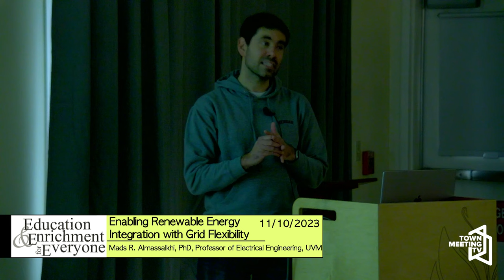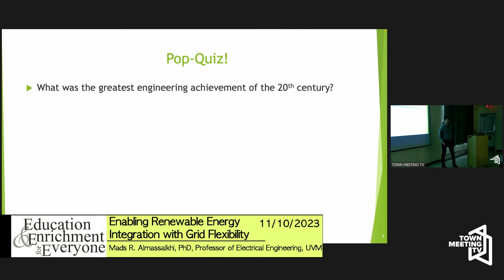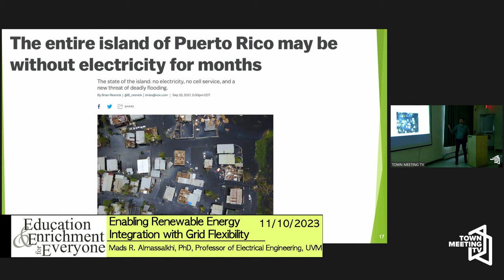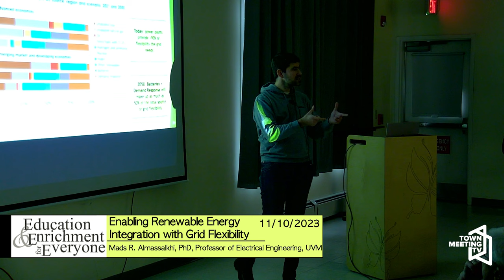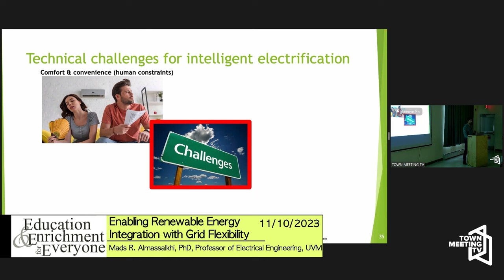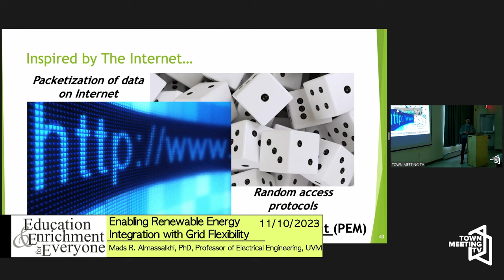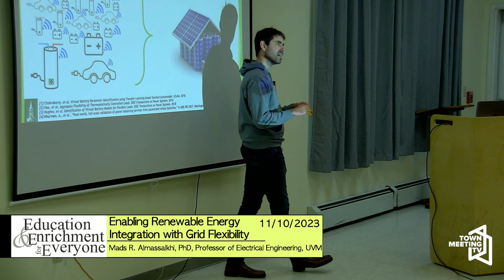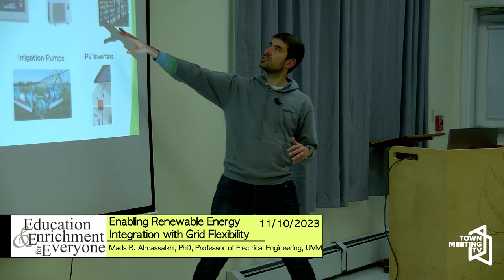Enabling Renewable Energy Integration with Grid Flexibility | Education and Enrichment for Everyone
Mads R. Almassalkhi, PhD, Professor of Electrical Engineering, UVM.

11/10/2023